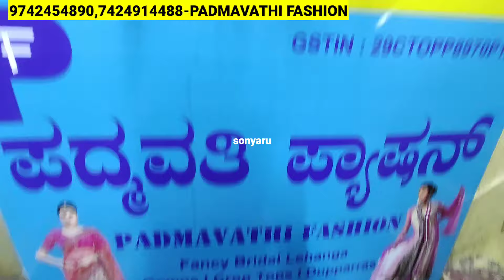Chickpet Banglore Wholesale Fabrics 100Rs/Boutique Quality Sarees,Gowns,Frocks,Blouses Fabrics Shop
Shop Address👇👇
Padmavathi Fashion
Near Avenue Road Circle
Bangalore-560053

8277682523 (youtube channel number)